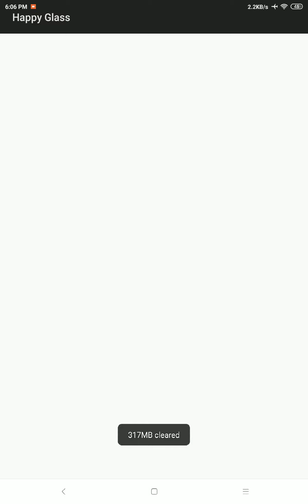Happy Glass part 6 but not enough stars